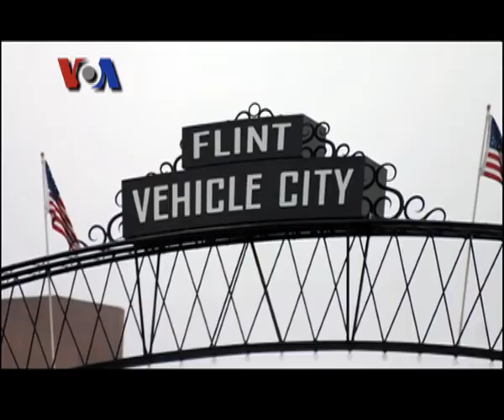Karir Sebagai Sutradara Film Dokumenter - VOA Career Day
Ian Umar dan Santita Dwi Putri kembali menemani Anda dalam VOA Career Day. Bagi pemirsa yang gemar dengan film-film dokumenter, simak perjalanan karir dan prestasi Michael Moore, sutradara film dokumenter yang dianggap sebagai orang paling berpengaruh dalam dunia film. Hasil karyanya banyak memperoleh penghargaan, termasuk piala Oscar di tahun 2003 dalam film "Bowling for Columbine".